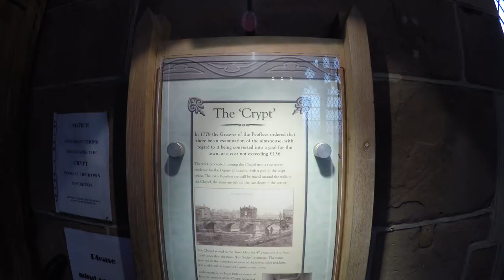Rotherham Chapel on the Bridge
The Chapel has had a very chequered life-from Chapel to dereliction, alms house ,jail, tobacconists, and once again a Chapel. It is one of only three in the country and still has regular services every Tuesday.